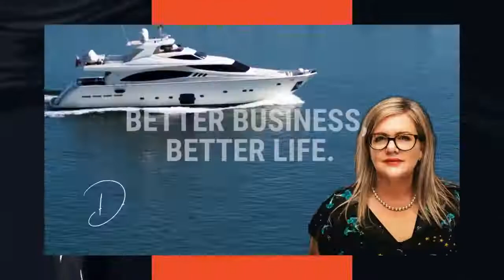The EOS-ready business with Alicia Pierre & Debra Chantry-Taylor, Professional EOS Implementer, NZ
In this podcast episode of Better Business, Better Life, Alicia shares her journey from being a chemical engineer to building Equilibria, and the new ideas she discovered in between the process.

Alicia Butler Pierre is the owner & CEO of Equilibria Inc, an operations management firm that specialises in diagnosing, and designing business infrastructure & processes.

With a background in chemical engineering, Alicia started off her career in steel-toed boots at oil refineries & chemical plants. When working as an engineer, she realised how little she understood about business - and just how necessary this understanding was. So she went back to school, completed an MBA & it opened her eyes to a completely new world.

In the months of job-searching following her MBA, she was regularly reading articles, books & absorbing information through documentaries (one of her top tips!). What really resonated with her was the concept of individuals all possessing natural skills, talents & abilities. And that through a process of miseducation, we're taught to actually work for someone else, to become a good employee.

But we aren't taught on how to capitalise on our natural skills, talents & abilities so that we can CREATE opportunities for ourselves.

She thought deeply about what she was naturally good at - organising, and after research & many networking events, she worked as a Professional Organiser, with home-based entrepreneurs being her primary clientele. And it wasn't that they were chronically disorganised people - they just needed systems or processes in place to keep things working & information flowing as seamlessly as possible.

So Alicia started to shift her language and promotional pieces from professional organising to business infrastructure.

"It's my customers who tell me exactly what they want. It's my job as the business owner to listen, and to act accordingly. And that is the story in a nutshell of how Equilibria came to be, how this thing called business infrastructure came into existence."

Now Equilibria has been running for about 17 years & she never imagined it would evolve into what it is today. Hear about her journey & the key insights she has learnt along the way.

Head to our website for the full transcript & more tips & tools

Find out more about Alicia - aliciabutlerpierre.com

Alicia’s Top 3 Tips

The Three R's:

1. Read

Read something every day to continue to perfect your craft. Don't ever become comfortable in what you already know. There's always something new to learn.

2. (w)Riting

Write something every day. Use your LinkedIn newsletter and all of the amazing materials. That's how you continue to perfect your craft and get your message out about whatever it is that you do.

3. (a)Rithmetic

Measure & do the calculations. What are some of those key numbers that you need to look at, maybe not every day, but at least once a week to really let you know the health of your company?

Debra Chantry-Taylor